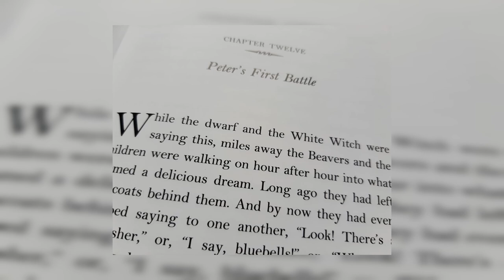Bookshelf: chapter 12, The Lion, the Witch and the Wardrobe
In Chapter 12, Stonehenge and wolves are amongst the topics discussed in this episode, as the Pevensies continue their journey eastwards.